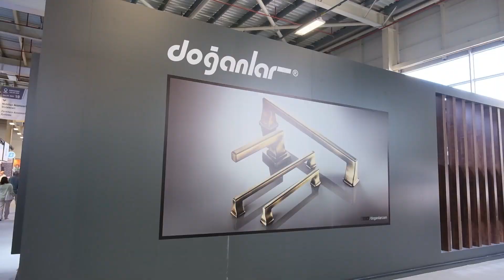DOĞANLAR INTERMOB 2024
Intermob 2024,
Our sincere thanks to all our visitors! Here is a recap of how this year went!